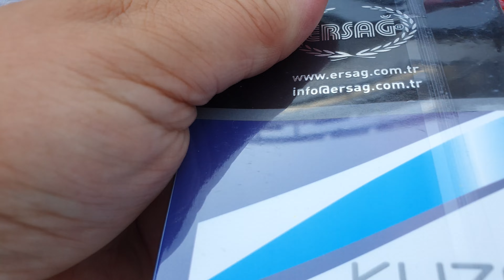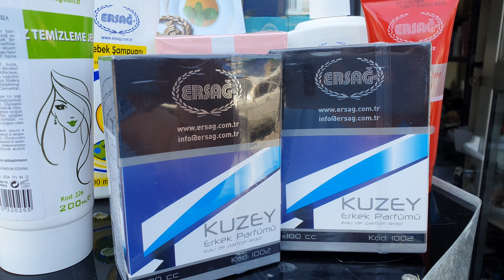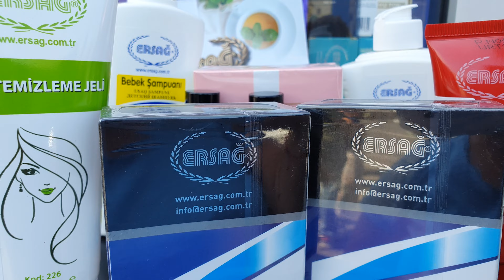parfüm# мужские духи без алкоголь#🌸🌸🌸🌸🇦🇿🇦🇿🇦🇿🇹🇷🇹🇷🇹🇷🇹🇷💃💃💃💃